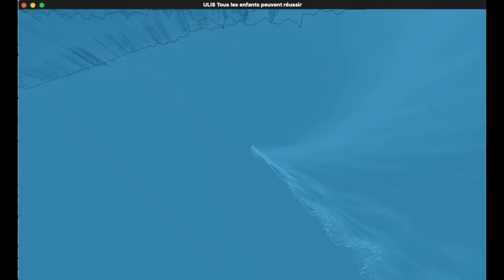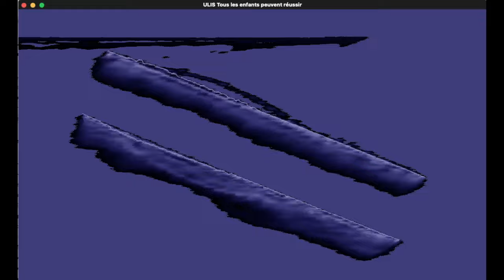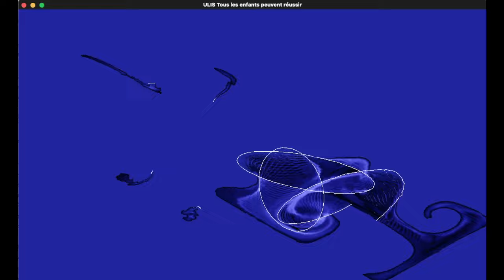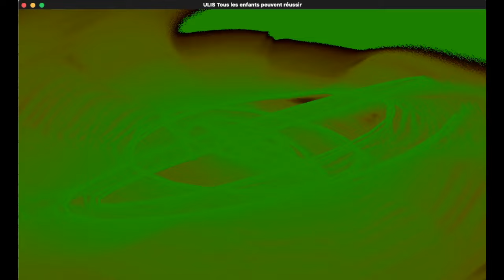Hymne ULIS Victor HUGO Montbéliard « Tous les enfants peuvent réussir ! »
hymne de l'Ulis Victor HUGO à Montbéliard
« Tous les enfants peuvent réussir ! »

À Victor Hugo, à Montbéliard,
Un dispositif ULIS s'est créé,
Pour douze élèves aux besoins particuliers,
Un lieu d'apprentissage et d'épanouissement fraternels.

Avec des efforts et du désir,
Marie leur donne les clés pour s'envoler,
Vers un avenir où ils pourront briller.

Monsieur Palandri, le maître coordonnateur,
Depuis 2010, avec passion et chaleur,
Guide ces élèves sur le chemin du savoir,
En leur offrant un soutien sans faille et pouvoir.

Différences et talents, un riche mélange,
Dans l'ULIS, l'entraide prend sa revanche,
On apprend ensemble, on s'entraide, on s'écoute,
Pour que chaque enfant grandisse et s'épanouisse sans doute.

ULIS Victor Hugo, un havre de bienveillance,
Où chaque enfant trouve sa chance,
Apprendre et grandir, main dans la main,
Pour un avenir radieux et serein.